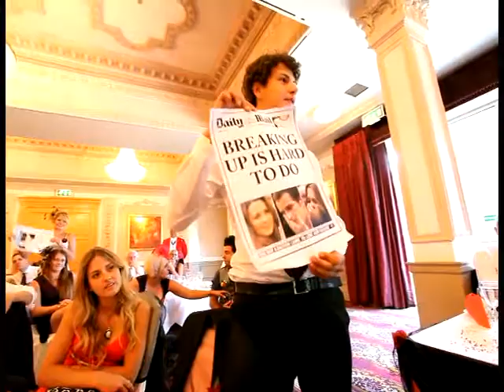BEST MAN SPEECH - Dan and Joanna part 1 of 2